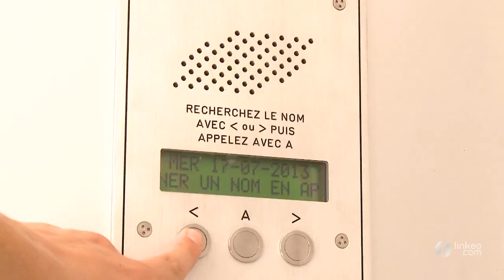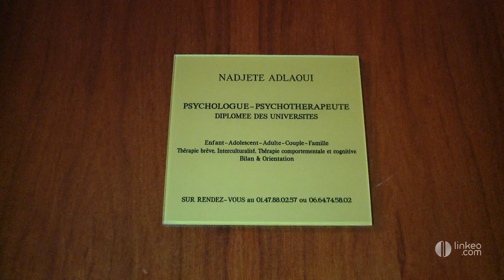Psychologue, Psychoterapeute, Trérapie, bilan et orientation : NADJETE ADLAOUI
Nadjète Adlaoui, votre psychologue - psychothérapeute vous accueille.
Son parcours, ses choix de vie amènent, aujourd'hui, Nadjète Adlaoui à proposer de vous accompagner sur vos problématiques, vos blocages et vos souffrances qui vous empêchent de vivre pleinement votre vie. Redevenez acteur grâce à nos efforts respectifs !
Thérapie individuelle, de groupe, brève, de couple et familiale : autant de méthodes qui lui permettront de répondre au mieux à vos attentes et à vos besoins. Que ce soit après un deuil, une rupture, une dépression ou pour agir sur des attaques de panique, des phobies, des addictions et bien d'autres maux, Adlaoui Nadjète est à votre écoute.